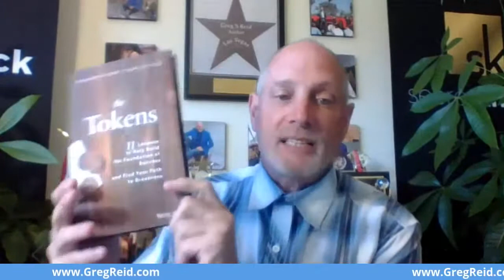Interview with Greg Reid!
Published, co-authored and featured in over 50 books, 28 best sellers in 45 countries, five motion pictures, and featured in countless magazines, Greg will share that the most valuable lessons we learn, are also the easiest ones to apply.
This interview will blow you away!